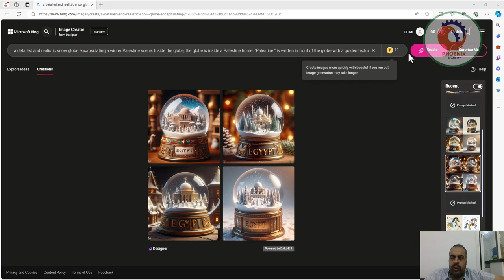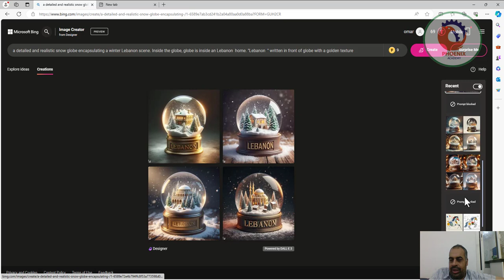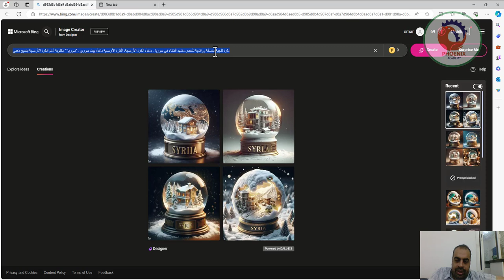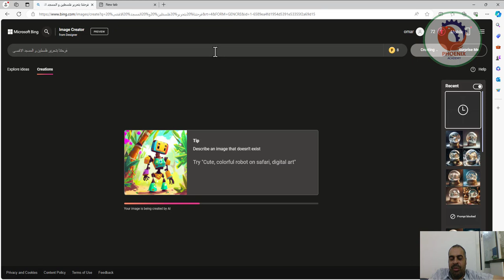التحايل على الذكاء الاصطناعي و خداعه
a detailed and realistic snow globe encapsulating a winter Palestine scene. Inside the globe, the globe is inside a Palestine home. "Palestine " is written in front of the globe with a golden texture.

كرة ثلجية مفصلة وواقعية تلخص مشهد الشتاء في فلسطين. داخل الكرة الأرضية، الكرة الأرضية داخل بيت فلسطين. "فلسطين" مكتوبة أمام الكرة الأرضية بنسيج ذهبي.

❤️ روابط التواصل
✅ انستجرام